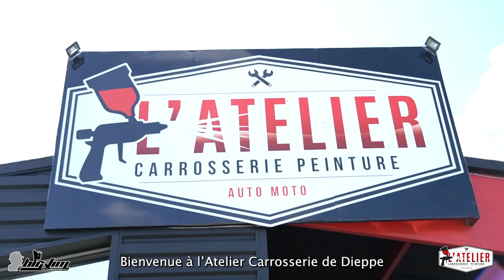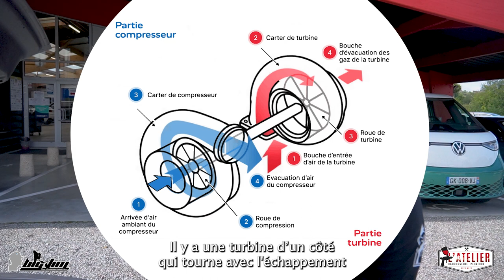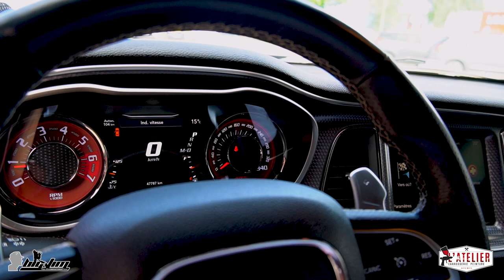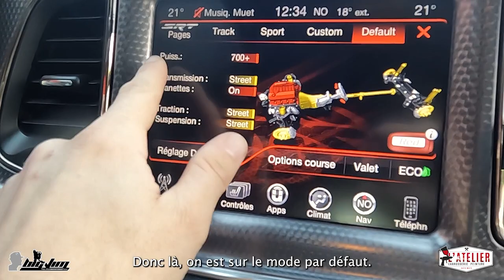On a testé une voiture débile !! La Dodge Challenger SRT Hellcat de 717 chevaux !!!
BigJim (Jimmy) et L'Atelier de Carrosserie de Dieppe (Alex) on ttesté une voiture INCROYABLE ! Plus de 700 chevaux, Un compresseur... une vraie voiture débile !! Voyez plutôt !